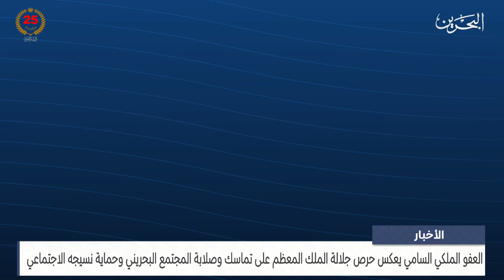البحرين مركز الأخبار : مداخلة هاتفية مع فلاد أولتيانو خبير في شؤون الاتحاد الاوروبي وحقوق الانسان